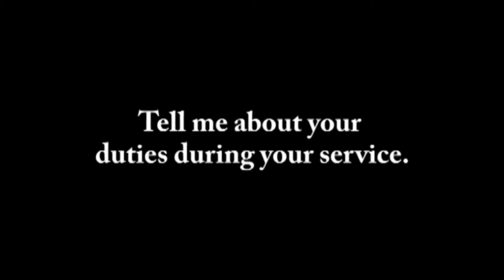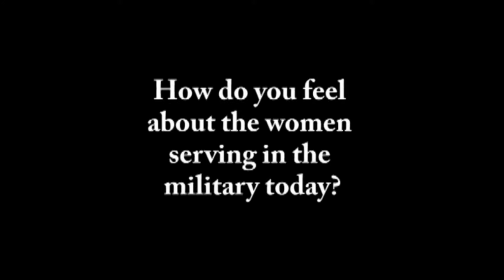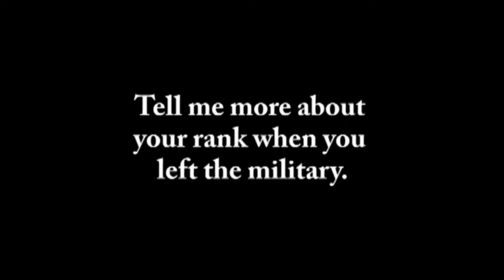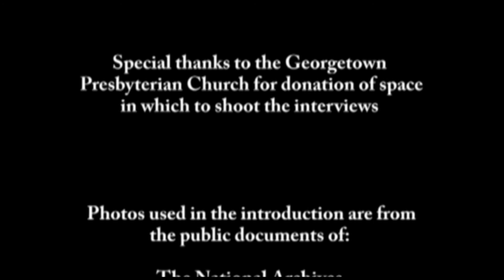WWII Kay Wynn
Wynn was in college when Pearl Harbor was bombed. She graduated and went into defense work at a large air force depot in Warner Robins, Georgia. When the Women's Marine Corps began to recruit, she signed up and was soon doing her boot camp stint at Camp LeJeune. She then headed to Congaree Field, an auxiliary air base outside Columbia, where the Navy Corsairs were training. She worked in a squadron office, keeping track of the endless soldiers at home and overseas. "I think it was a wonderful experience," she says. "I made some good friends - I wouldn't take anything for it."